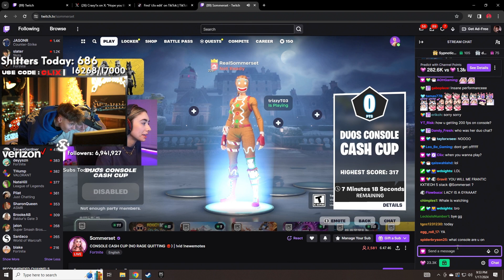PARTNERED :O 😲 - FORTNITE ITA